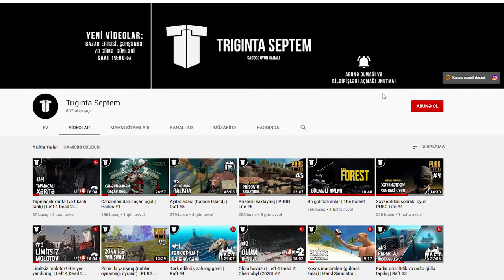MMORPG sevənlərə yeni oyun | Lost Ark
Bu həftənin bonus videosu Lost Ark olacaq!

Lost Ark - "diabloid" növündə online MMORPG oyundur. Özümüzə yeni oyunçu yaradırıq, növünü seçirik və döyüşə gedirik. Hekayə modundan ilk bölüm sizi gözləyir.

Videonu bəyənsən oyunu birlikdə kəşf etməyə davam edəciyik! Xoş izləmələr!